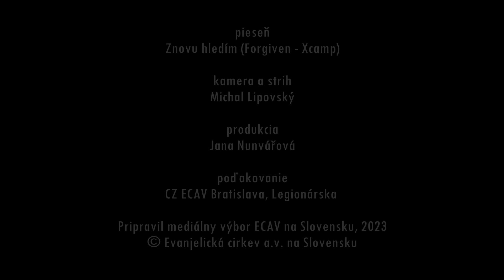PSBECAV Něco je špatně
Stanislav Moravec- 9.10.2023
Biblický text: Římanům 6, 5-8
Pieseň: Znovu hledím (Forgiven - Xcamp)